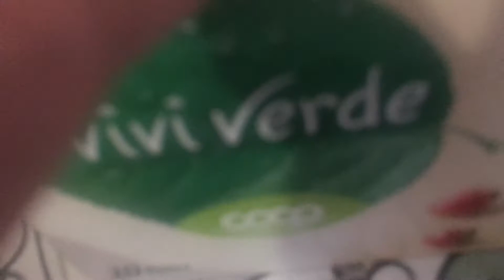Огляд налисників: гречно запрошую на чай!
Огляд смачних налисників: класичні млинці - налисники на молоці, а також з картопляним пюре, сирими кабачками або вареною морквою.

Дорогі друзі, рецепти страв, які вам сподобаються, можна знайти у попередніх відео!